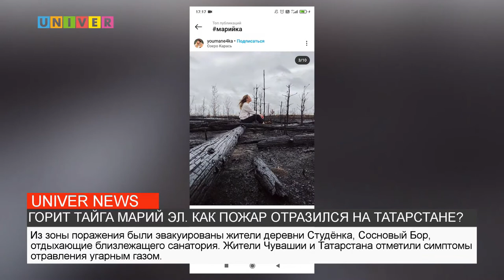ГОРИТ ТАЙГА МАРИЙ ЭЛ. КАК ПОЖАР ОТРАЗИЛСЯ НА ТАТАРСТАНЕ?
Пожары в Марий Эл привели к ограничениям на посещение лесов в Татарстане. О хронологии событий и последствиях, наступивших для соседних регионов, расскажем в следующем сюжете